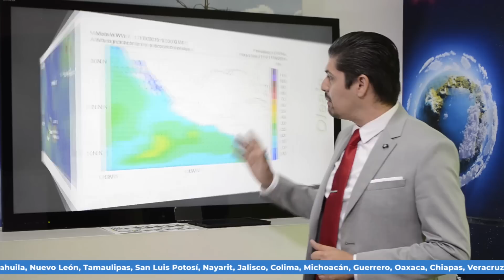Aviso Especial "T.T. Lorena"